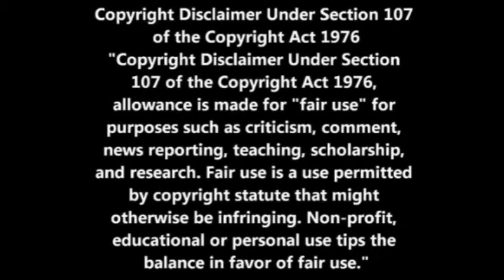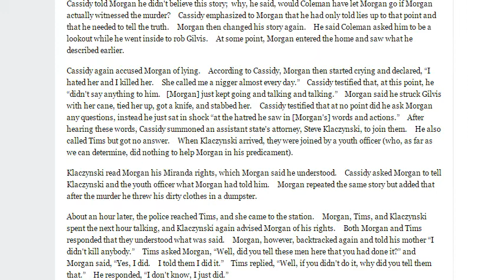Making A Murderer: Case Law Preview- A M v Butler- Confession Involuntary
Laura Nirider stated in her brief- this was the case that most resembled Brendans.

Interesting side note: Steve Drizin argued this case A.M. v Butler